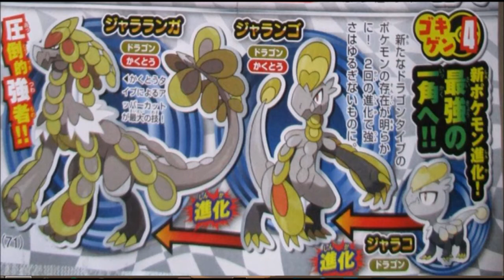NEW POKEMON Hakamo-o and Kommo-o Silvally Pokemon Sun and Moon news COROCORO leak